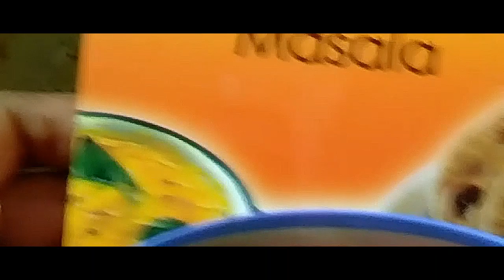Simple and easy చిక్కుడుకాయ curry 😊😊